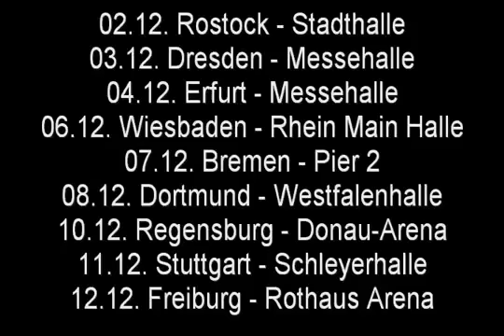Scooter - Stuff The Turkey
0:00 Stealth
0:35 The United Vibe
0:49 Call Me Manana
1:50 Don't Gimme The Funk
2:25 Nessaja
3:27 Stuck On Replay (The Club Mix)
4:37 Weekend! (Club Mix) / Weekend!
6:19 Move Your Ass
7:08 When I Was A Young Boy